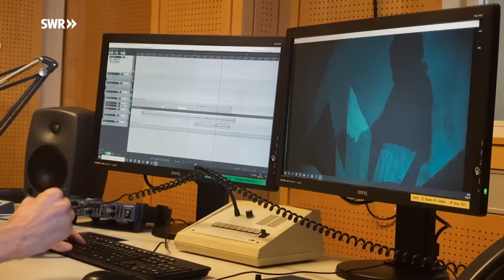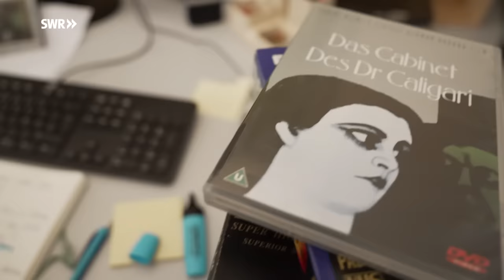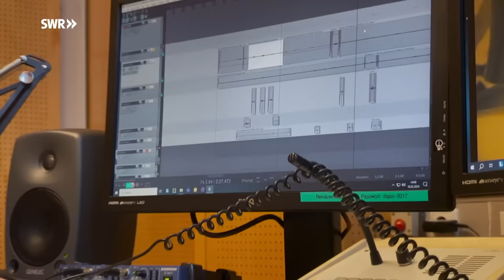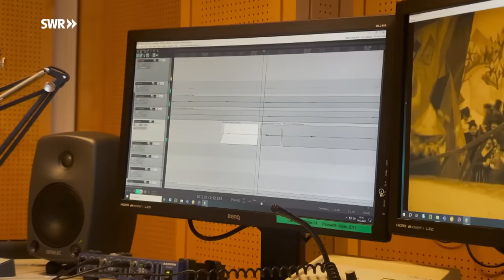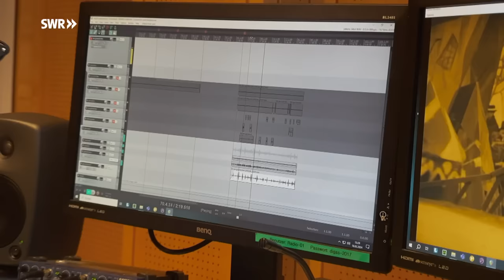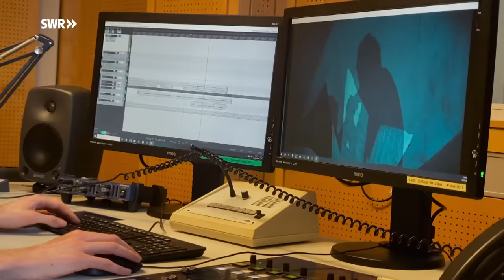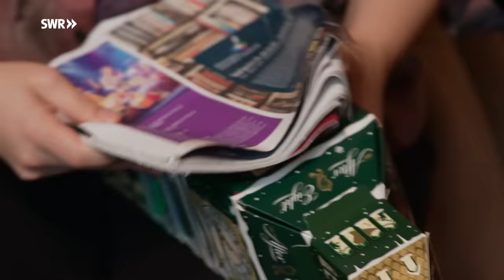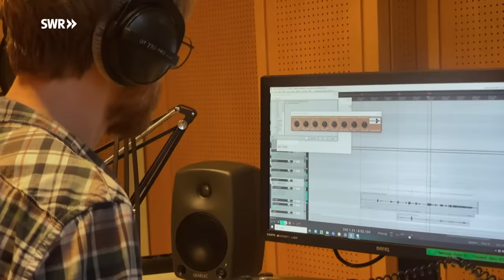Wie man eine Filmszene vertont | SWR Handwerkskunst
Simone Nowicki ist Geräuschemacherin und sogenannte „Foley-Artistin“. Alle ihre Geräusche stellt die gebürtige Wormserin selbst in ihrem Sound-Atelier her und vertont diese im Tonstudio oder live auf der Bühne vor Publikum.

Handwerkskunst begleitet all ihre Schritte zur Vertonung einer Filmszene – angefangen bei der Materialsuche im Keller ihrer Oma, im Baumarkt und auf dem Flohmarkt, über die Aufzeichnung einzelner Geräusche und Geräuschteppiche („Soundscapes“) bis hin zur Montage aller Sound-Ebenen am Computer. Nebenbei erklärt und zeigt sie, wie zum Beispiel Geräusche für Trickfilme oder Tierdokus entstehen.

Gerade schreibt Nowicki ihre filmwissenschaftliche Doktorarbeit über die Handwerkgeschichte des Geräuschemachens. Geräuschemacherinnen arbeiteten seit Anfängen des Kinos im
Verborgenen. Von diesem sehr weiblichen Beitrag zur Filmgeschichte ist wenig bekannt, das will sie ändern. Bezeichnenderweise ist der Beruf nach einem der ersten Männer benannt, die ihm ausübten: Jack Foley.

IM VIDEO:
Simone Nowicki, Geräuschemacherin aus Mainz

CREDITS:
Autorin: Henriette von Hellborn
Kamera: Tobias von Hellborn
Ton: Onur Bilmen
Schnitt: Steffen Sprengel
Grafik: Katharina Flamm
Redaktion: Rolf Hüffer, Dorothee Eisinger
Social Media Redaktion: Land und Leute RP Online